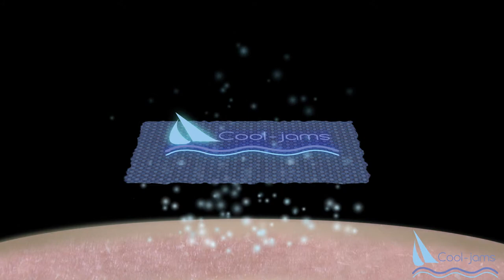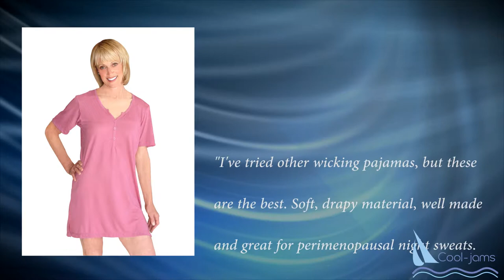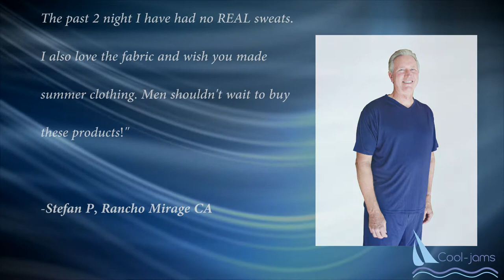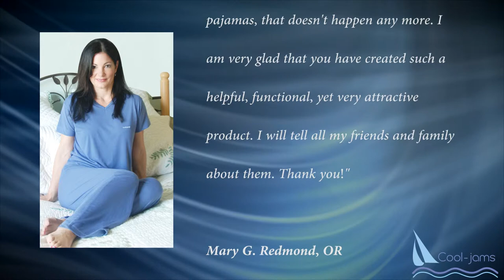Cool-jams "Wicking Pajamas" and "Cooling Bedding": What people are saying!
Cool-jams Wicking Sleep Products are changing the way people sleep. Learn more about our "moisture wicking pajamas", "moisture wicking sleepwear", "cool mattress pads"," cool bed sheets", "cooling pillow" and "cooling blankets".

A good night's sleep is so important to performing your best.   Hot flashes, night sweats, and  body temperature fluctuations can make you toss and turn all night  leaving you tired and weary in the morning; unable to do your best.

But at Cool Jams, we've developed a collection of innovative  hi-performance, quick drying sleepwear that helps to maintain body temperature, by drawing heat and moisture away from the skin  . You'll stay cooler and dryer enabling you to sleep better at night and perform better throughout the day.

The fabric is made from a revolutionary microfiber wicking technology woven right into the fabric, so it  will continue  to  keep you sleeping cool, dry and comfortably for the life of the garment.

But don't just take my word for it.  We have customers from all over the country who have tried our products and found Cool-jams to be the best performing wicking sleepwear they have ever tried.   I want to share their stories with you in case you're having trouble sleeping and you're looking for a solution.

These are actual testimonials written by real people who took the time to tell us about their experience with our product. We've hidden their names for their own protection but you can view their full stories on our website at cool dash jams dot com.

"I want to let you know how much I love my cool-jam pajamas. I have been experiencing night sweats for a while now. I would get a hot flash and then my clothes would get wet, making me cold. Then I would try to get warm again, ultimately bringing on another hot flash. Now that I have my cool-jam pajamas, that doesn't happen any more.. I am very glad that you have created such a helpful, functional, yet very attractive product. I will tell all my friends and family about them. Thank you! "Mary G. Redmond, OR

"I'm a 47 year old male. I can't believe how awesome your stuff is. I was having a terrible time with night sweats and feeling hot. I would wake up wetter than I thought possible. Nothing I tried helped UNTIL I purchased your PJS,  pillow and pillowcase. The past 2 night I have had no REAL sweats. I also love the fabric and wish you made summer clothing. Men shouldn't wait to buy these products!" Stefan P, Rancho Mirage CA

We are so thrilled to be a part of something that is making a real difference in the lives of real people. There is a clear difference with Cool Jams  Performance Sleepwear and we don't just make pajamas either. We offer a full line of sheets, pillows, and bedding to make sure you get the sleep you need, no matter where you live or what condition might be ailing you. Here's what some of our other customers have said:

"I've tried other wicking pajamas, but these are the best. Soft, drapy material, well made and great for perimenopausal night sweats. Thanks Cool-jams for a super product!" V.H, Sacramento, CA

"Great products...now I love to sleep! " Rebecca, H. Lahaina HI

 "This is the best sleepwear for hot climates or hot flashes. The material dries fast so you don't wake up freezing cold if you had a night sweat. They are extremely soft and comfy. Definitely worth the money!" Julie D., Winsor, CO

"I bought these for my husband and he loves them. They are so soft, great for all our travels, quick drying, and true to size. I will definitely buy another pair!"    Susan B, Fresno, CA

So if you're having trouble sleeping due to night sweats or  temperature fluctations, visit our website by clicking in the description box below or click the logo next to me to see our other videos. You can also hear success stories and learn more about our unique product by visiting with us on Facebook .

Don't let night sweats or temperature regulation issues stop you from being your best. You have an awesome life to lead and cool-jams is here to help.